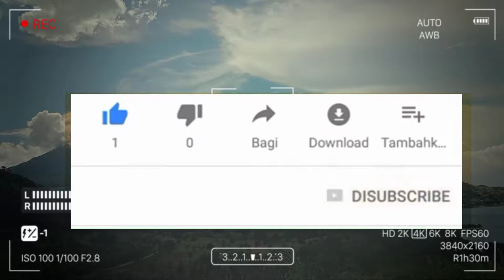⚫POLOSAN VIDEO, VIDEO POLOSAN, 30 DETIK, QUOTES